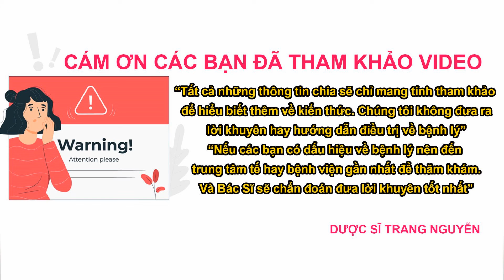Review sản phẩm trị gàu hiệu quả Antisol từ Công Ty Icarepharma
Cùng tìm hiểu về dầu gội Antisol về thành phần công dụng và cách sử dụng hiệu quả trong việc trị gàu nấm da đầu hiệu quả an toàn lành tính. Cần lưu ý những gì khi sử dụng dầu gội Antisol.

Link đặt mua hàng tại trang chủ Công Ty Icarepharma.com.vn

Nội Dung Video: "Review sản phẩm dầu gội trị gàu Anisol"

00 - Mục lục

01 - Thành phần có trong dầu gội Antisol

02 - Công dụng của dầu dội Antisol

03 - Cách sử dụng dầu gội trị gàu trị nấm Antisol hiệu quả và những lưu ý

Cám ơn các bạn đã quan tâm theo dõi video của Trang, đừng quên like share cho người thân của mình những thông tin về review sản phẩm trị gàu hiệu quả Antisol từ Icarepharma nhé. Nhấn follow để nhận được nhiều video bổ ích sớm nhất từ Trang.